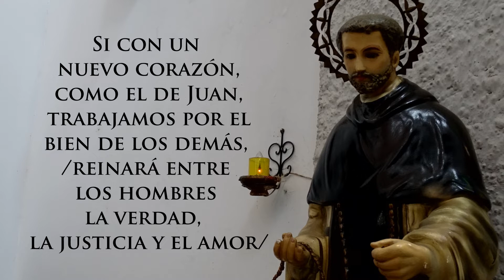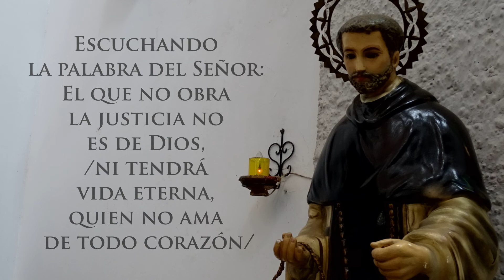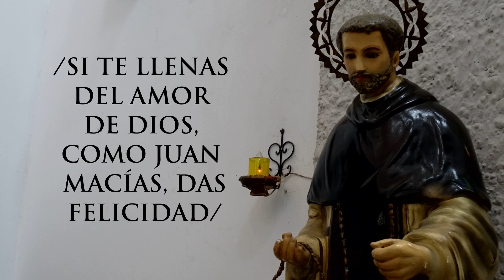Alegría de los pobres | (Cover) Canción a San Juan Macías